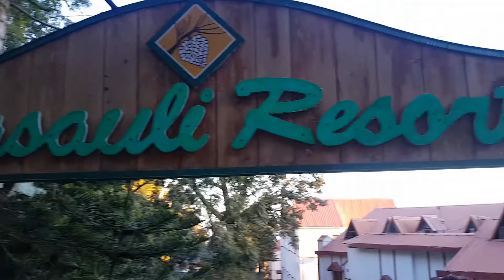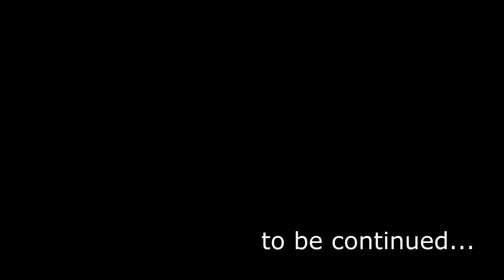Gurgaon To Kasauli | Chandigarh To Kasauli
Kasauli Trip, Gurgaon To Kasauli Trip by Volvo bus